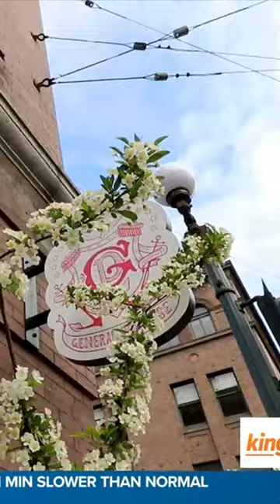Foodie Finds in Seattle! Local Lens Seattle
Foodie Finds in Seattle! Do they live up the hype they are getting on TikTok ??

The guide to the city you love, with Kelly Hanson!